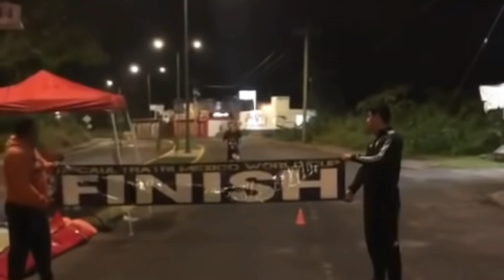Robert Karaś mowa motywacyjna! Marzenia dają siłę!